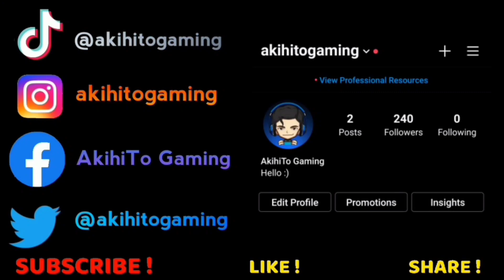MLBB DOUBLE 11 LOTTERY EVENT | HOW MUCH HAYABUSA-SHURA SKIN? | MAGKANO NAGASTOS SA DOUBLE 11 LOTTERY